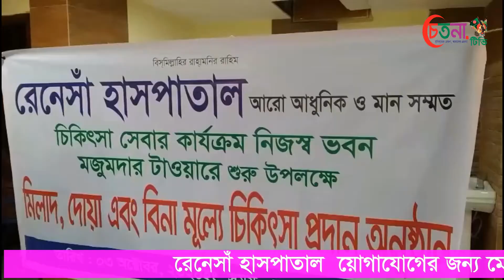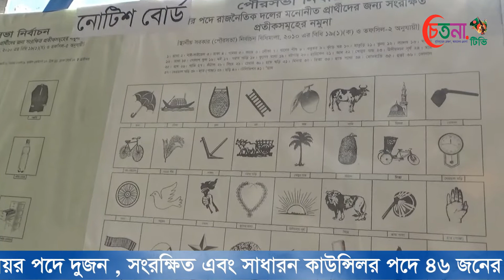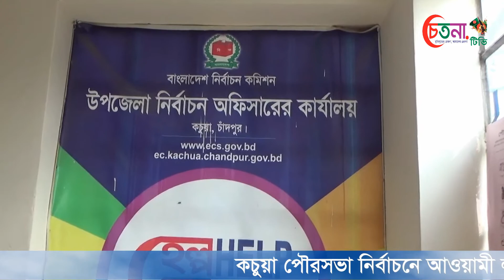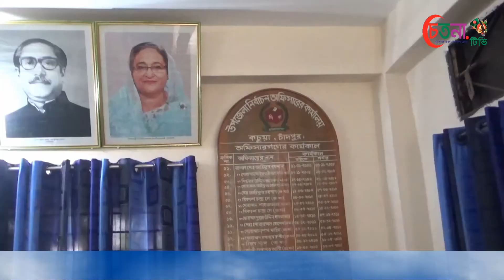কচুয়া পৌরসভা নির্বাচনে মেয়র পদে দুজন , সংরক্ষিত এবং সাধারন কাউন্সিলর পদে ৪৬ জনের মনোনয়নপত্র সংগ্রহ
কচুয়া পৌরসভা নির্বাচনে আওয়ামী লীগের  ১০ প্রার্থীর দলীয় প্রার্থীর দলীয় মনোনয়ন সংগ্রহ :মেয়র পদে দুজন , সংরক্ষিত এবং সাধারন কাউন্সিলর পদে ৪৬ জনের মনোনয়নপত্র সংগ্রহ